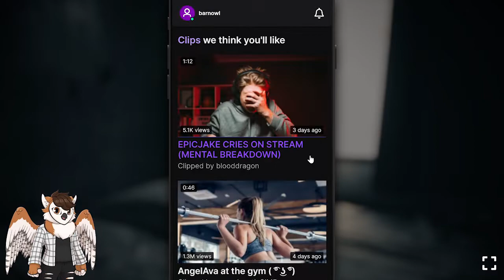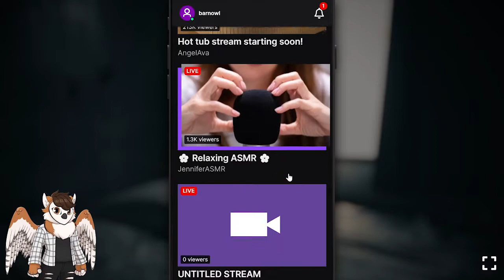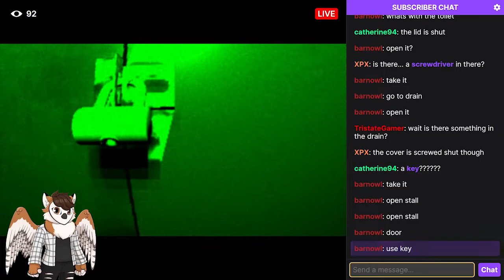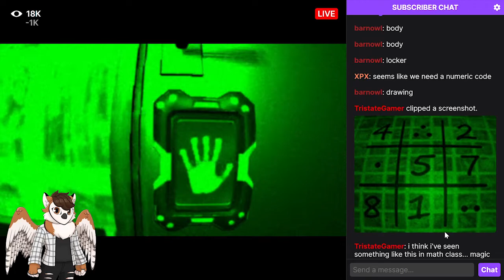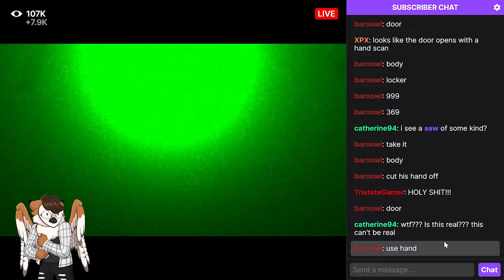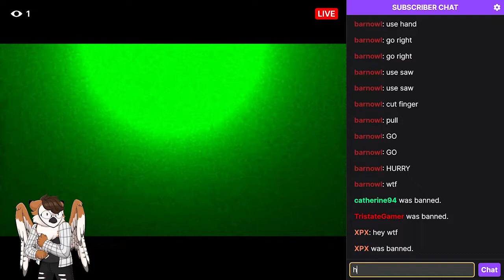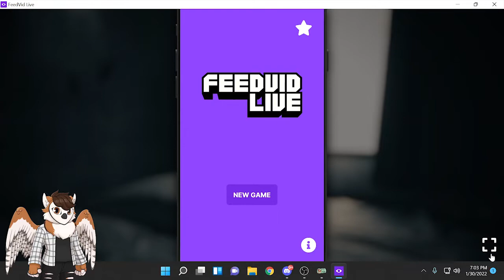I joined the wrong livestream! | Feedvid Live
We join the wrong stream as we help someone escape a mysterious location!